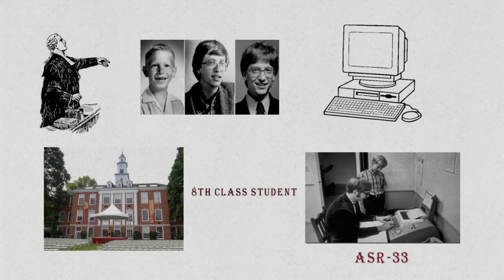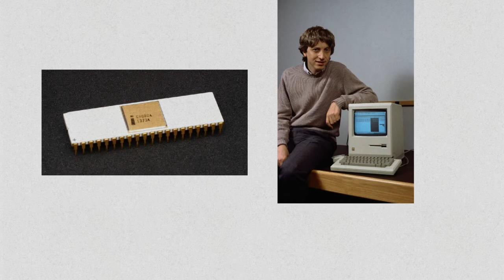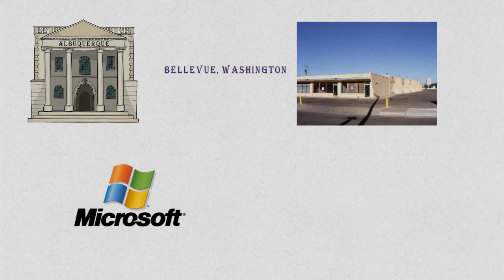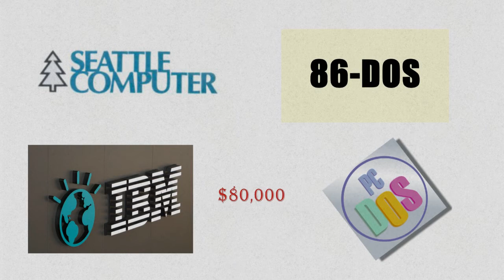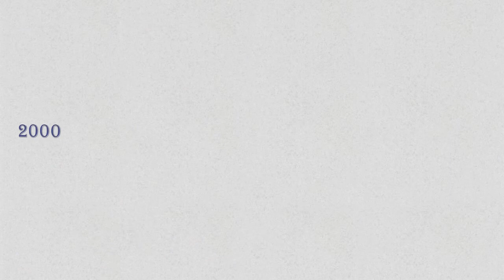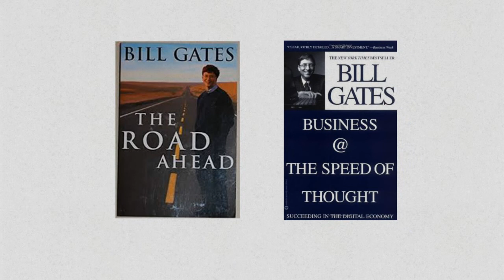Bill Gates Biography In Hindi | Bill Gates Life History | Success Story Of Microsoft |MHL Motivation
MHLMotivation This motivational video is about Bill Gates Biography In Hindi | Bill Gates Life History In Hindi | Success Story of Bill Gates.

William Henry "Bill" Gates III is an American business magnate, entrepreneur, investor, author, and philanthropist. In 1975, Gates and Paul Allen co-founded Microsoft, which became the world's largest PC software company.